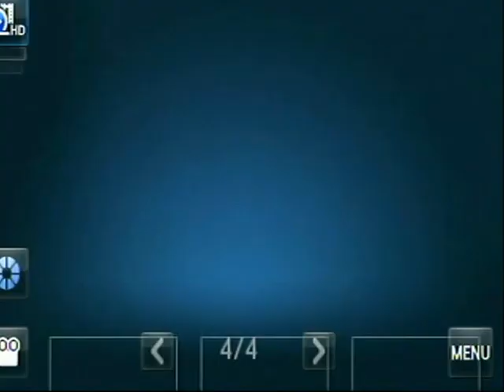יוסי דיסק הופעה פרסית